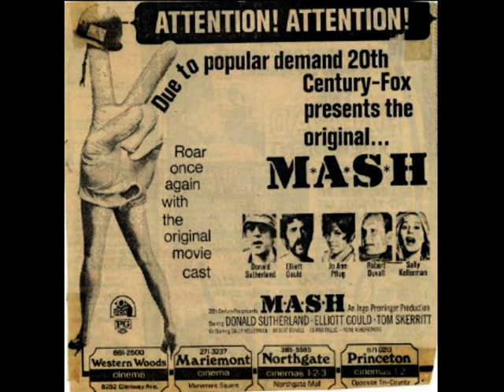Donald 2019 05 07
TONINO PINTO